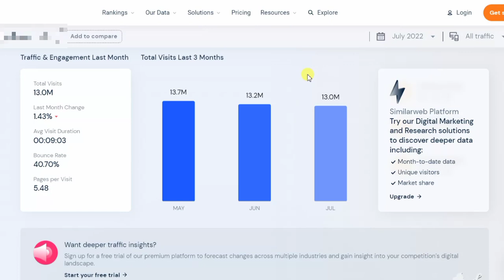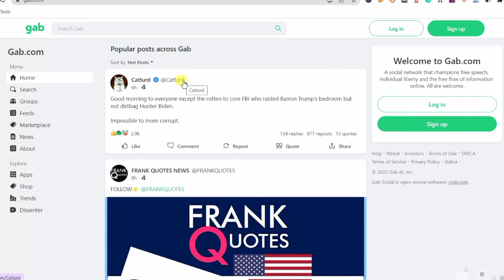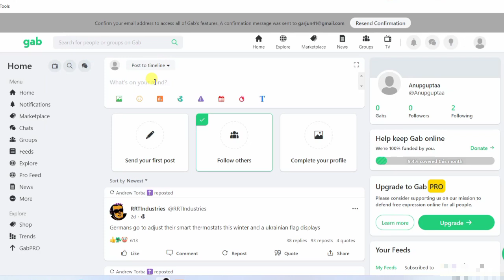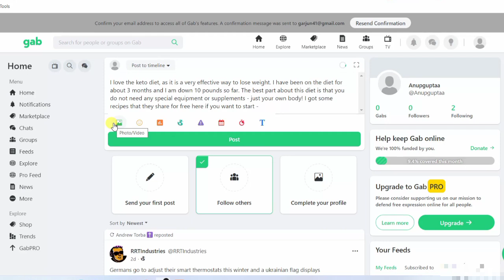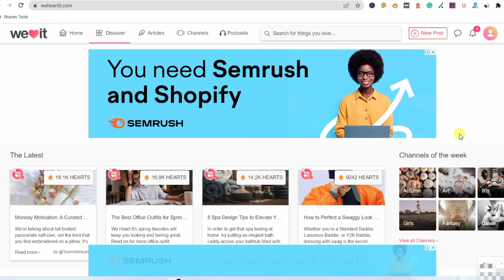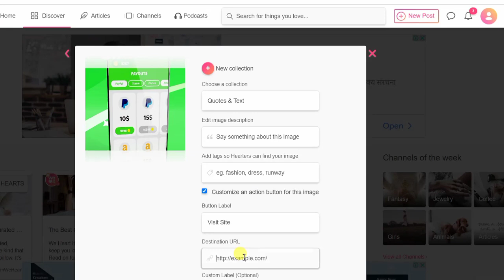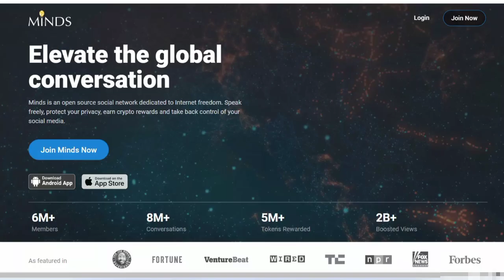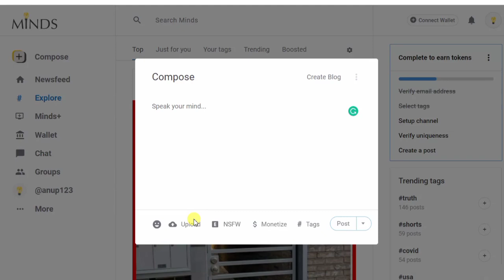+20M Monthly Powerful USA Traffic Sources For Affiliate Marketing | Blogging | CPA Marketing | FREE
In This Video, I am going to share 3 free usa, Uk , Canada traffic sources for beginners through these traffic sources you can get up to millions of free traffic with the maximum audience from the USA, UK, and Canada.
You can promote your blog post, affiliate links, cpa links, and youtube videos over these free traffic sources and make money online.
Recommended videos-
Query Solved -
1. How to get free traffic for affiliate marketing 2022
2. How to get free traffic to your affiliate product links
3. How to get free traffic for Clickbank Affiliate marketing
4. How to get free traffic for digistore24 affiliate marketing
5. How to get free traffic for blogging and online business
6. How To Get Free Traffic For Health and Fitness Blog